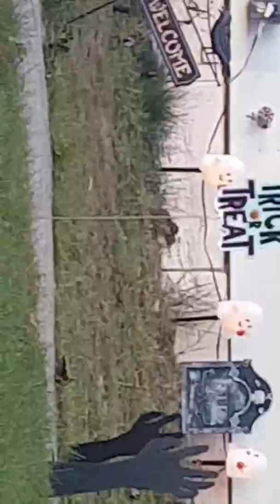My spocy holloween yard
Thers zombies comeing out of the ground